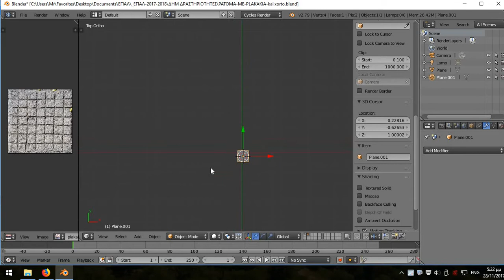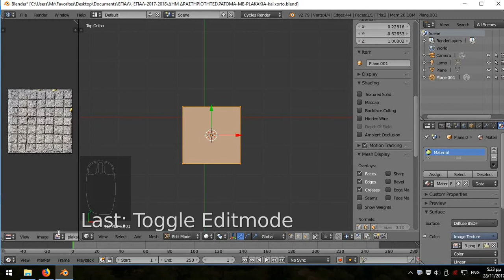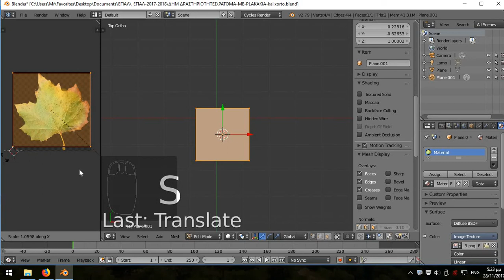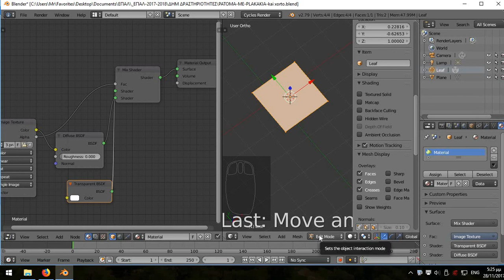Blender Leaf -the easy way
Creating a leaf with Blender cycles
New ebook